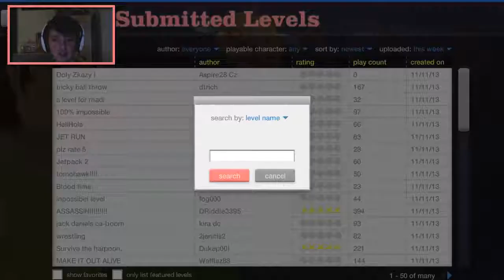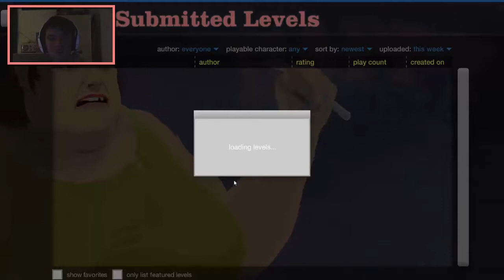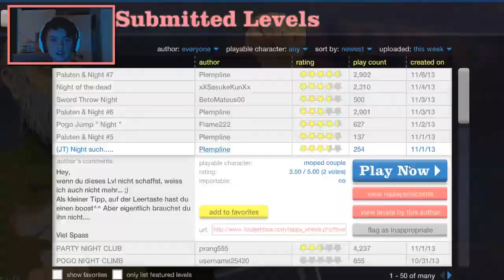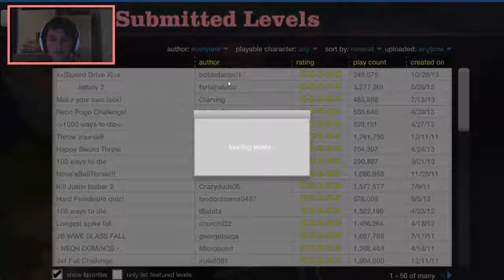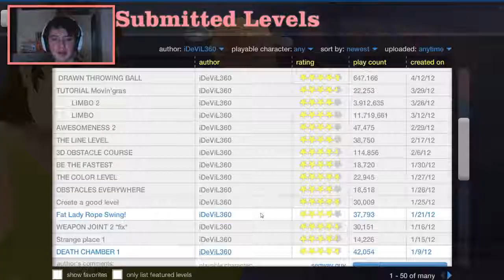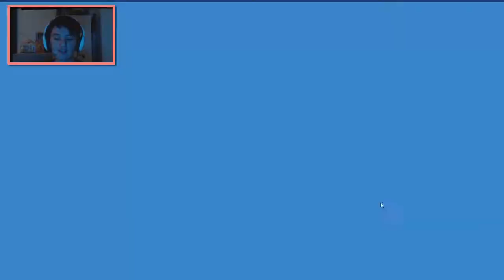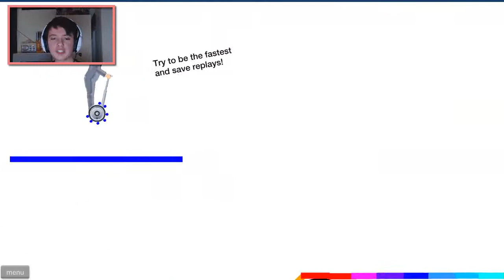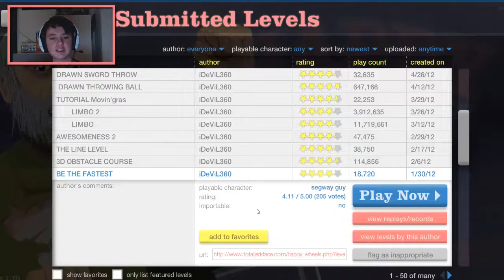MEDIEN VS GAMER!! | Let' Play Happy Wheels #009 [HD/German/Facecam]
★★Schaffen wir die 50 Likes?!★★

Mein neues Let's Play "Happy Wheels" geht an den Start und ich hoffe ihr habt alle Spaß beim Zuschauen :) In diesem LP seht ihr nicht nur Fails vom Feinsten sondern ihr könnt mir live beim Aufnehmen zuschauen. Möglich macht dies meine tolle Facecam von Logitech :)

Wer mag kann mir auch gerne Level erstellen und mir die Namen dieser Level in die Beschreibung posten. Diese Level werde ich dann immer mal wieder zeigen und meine Meinung dazu abgeben

WEITERE INFOS:
►Kostenlos ein Teil der Night Army werden